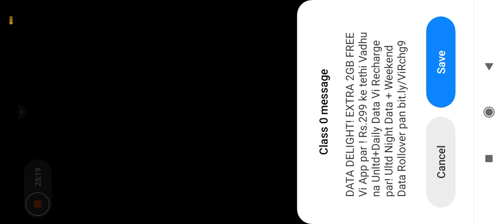WELCOME TO HOENN REGION || POKEMON FIRE ASH🔥 HOEEN JOURNEY ep 1 [ Part - 33]